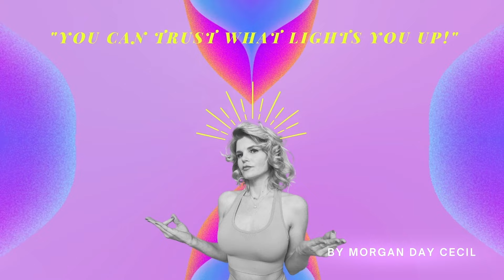20-Minute Guided Meditation for Feminine Energy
This video is a 20-min guided meditation to help you get out of your head and into your feminine energy.

by Morgan Day Cecil, Feminine Embodiment Coach & Creator of The Feminine Wholeness® Method

A gift from me to you, my personal "Cheatsheet" for Daily Feminine Energy:

The Most Transformational Program to Heal Feminine Wounds & How You See Yourself ►

I"m so happy you love this meditation! Please check-out the resources I've created for you to help you feel your feminine energy & wholeness:

GO DEEPER:
🎓 Looking for a self-study course to support your feminine wholeness journey?

🐍 Whether you're shedding religious shame and reclaiming your sexuality for YOU, or a busy professional who needs support relaxing into your softer feminine energy and creating deeper connection with your partner, if you need 1:1 support...

LET’S CONNECT:

👋I’m Morgan, Feminine Embodiment Coach & Spiritual Mentor. I help women reconnect to their body and sensuality without shame so they can change the world with LOVE.

After a decade in the sexuality/spirituality space and sharing The Feminine Wholeness® Method with executives, therapists, spiritual directors and coaches, I am sharing my feminine embodiment training and secrets to help you come home to your sacred feminine wholenes too!

Morgan

I appreciate and love every single subscriber...it's easy to subscriber to my channel by simply clicking

So much can shift in 1-hour with the tools of the Feminine Wholeness® Method and personalized attention from me. You tell me what's going on, and I'll take you through a proven process to reconnects you to your true self and sacred sensuality. You'll leave feeling better than you have in a long, long time. Gain clarity, alignment and a personalized blueprint of practices that work for you, your goals and your life.

“Morgan is the QUEEN of taking what we may already “know” in our brains and helping us to LIVE IT in our bodies and on a soul level." — Laura M.

"I'm now embodied, happy and fulfilled in a way I never knew I could be before." — Kim C.

This 20-min video is a guided meditation featuring a female voice and the signature meditation of the Feminine Wholeness™ Method.

My best tip for getting out of your head and back into the flow of your own feminine energy and wholeness is to give yourself 5, 10 or 20 minutes to rest. I create guided meditations to give your mind something to focus so that your body can relax. I use guided meditations everyday because of how effective they are at helping me recharge! I know they can do the same for you.

Hope this guided meditation made it a little easier for you to get out of your head. Life out there is wild right now. You aren't crazy...but you don't have to live in anxiety or stay stuck in you mind, overthinking everything and worrying all the time. There is greater lightness and ease on the other side of every choice to be kind to yourself.

May you always remember that life can begin again,  your heart is good (and so is your body!) and you can trust what lights you up!

This video is a 20-min guided meditation to help you feel more connected to your feminine energy and wholeness. If divine feminine energy is what you're looking for, may you unlock within!